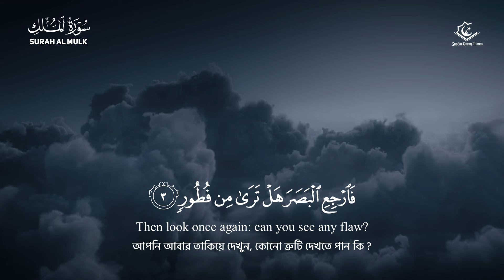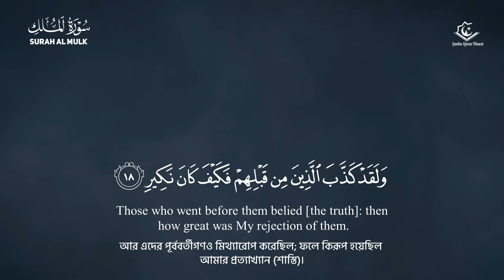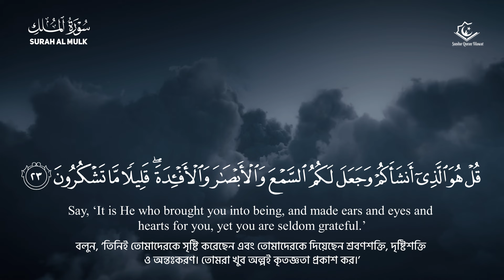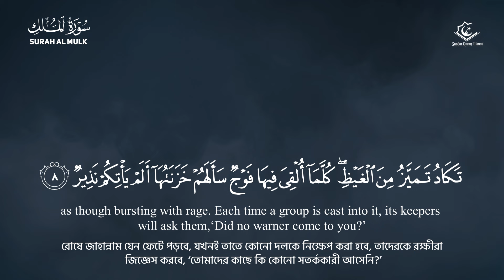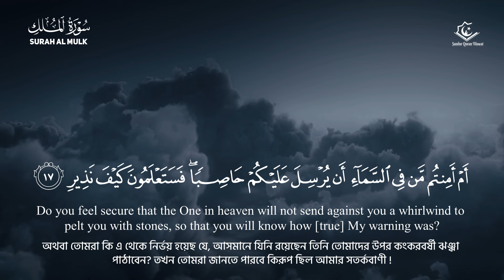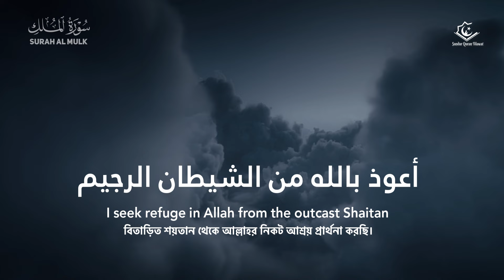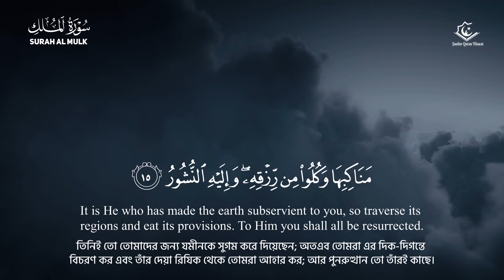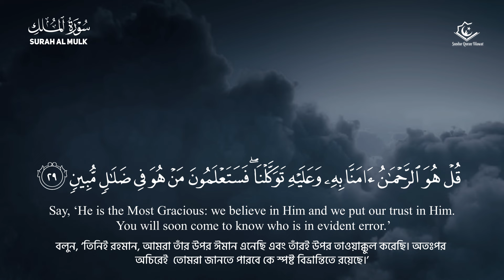NEW | Beautiful Quran Recitation of Surah Al Mulk (সূরা মূলক) | Heart Soothing Voice । by Al Baitar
NEW | Beautiful Quran Recitation of Surah Al Mulk (সূরা মূলক) | Heart Soothing Voice
Surah Al Mulk / সূরা মূলক
Reciter: Muhammad Al Al Baitar
Audio and Video - Beautiful Quran Recitation Team

হযরত আবু হুরাইরা (রা.) বলেন, রাসূলুল্লাহ (সা.) বলেছেন- কোরআন পাকে ত্রিশ আয়াতের একটি সূরা আছে,
যা এক ব্যক্তির জন্য সুপারিশ করেছে, ফলে তাকে মাফ করে দেওয়া হয়েছে। সেই সূরাটি “তাবারাকাল্লাযী বিয়াদিহিল মুলক” (আহমদ, তিরমিযী,আবু দাউদ, নাসাঈ ও ইবনে মাযাহ)